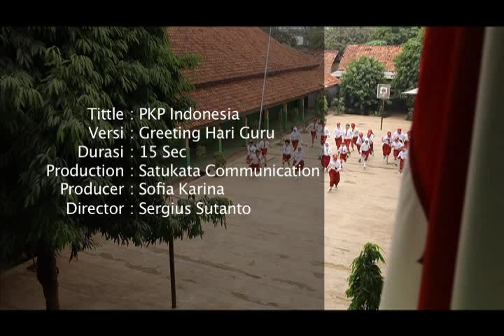PSA Hari Guru, 2011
Iklan Layanan Masyarakat dalam rangka Hari Guru, 2011.

Script & Directed by Sergius Sutanto
Producer: Sofia Karina
Produced by SatuKata Communication